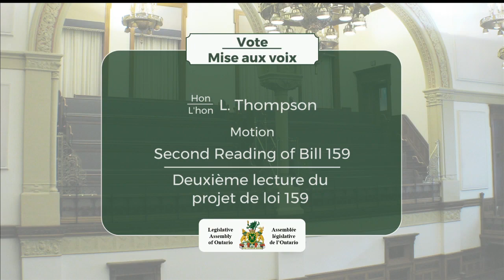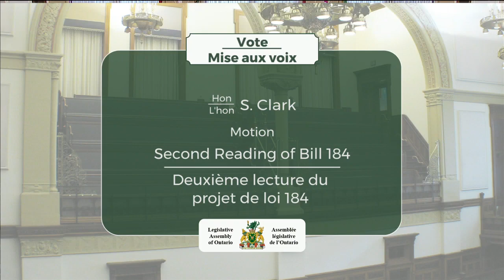2020-05-27 Question Period